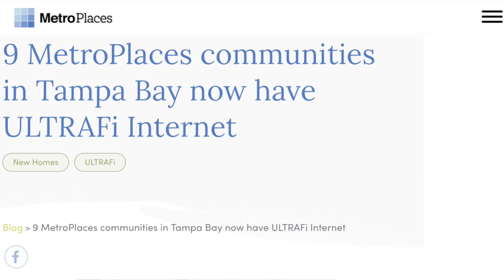Biscayne Homes | Mirada | Osprey 3 | 3,712 SF | 6 Bedroom | 4.5 Bath | Tampa Bay | San Antonio, FL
If you are considering moving into Orlando and need help finding a home in this demanding market, allow me to help. Regardless of homes being sold-out everywhere you go, through the relationships that I have within the industry of builders, and an unwillingness to compromise, we will find you your home!

Lee Bennett is a Orlando Real Estate Agent, a Residential, New Home Construction and Relocations specialist with LPT Realty. Serving the Greater Orlando communities. Allow him to sell your home for more in less time utilizing modern marketing strategies or allow him to lock arms with you in pursuit of your new home.